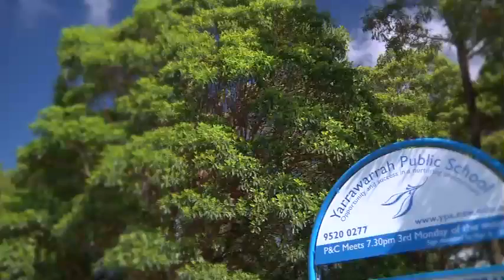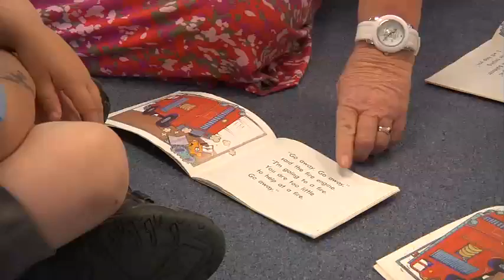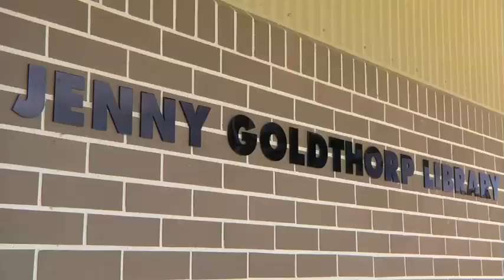Yarrawarrah Public School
Discover the best keep secret in the Sutherland Shire! Yarrawarrah Public School is located in the southern suburbs of Sydney, adjacent to the Royal National Park.
It is a quiet, friendly neighbourhood where the school is located, set amongst natural bushland.
We offer high quality education and pride ourselves on the stance we take towards public education.
Yarrawarrah offers many extra curricular student activities, parent orientated working bee's and fundraising activities to expand the school's reputation as being one of the best kept secrets of The Shire.